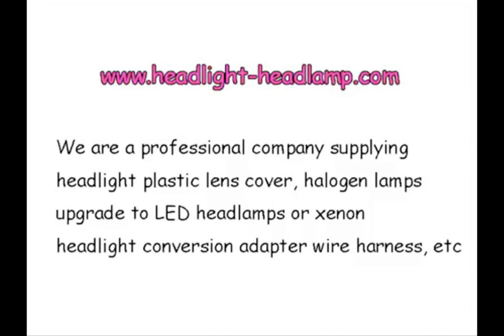Cadillac ATS Headlight Plastic Lens Cover ATS Headlamp Lenses Covers Replacement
If your 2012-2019 Cadillac ATS original factory OEM Headlight Lens Cover Plastic Lenses Glasses have problems, like been Yellowish Scratched Lenses Crack, Cracked, Broken or have fading, faded and fogging, foggy, haze, aging etc. Don't need to replace the whole headlight assembly, you only need to repair your plastic headlight lens cover, it means only need to replace the lenses cover and then your headlights can back to condition as new.